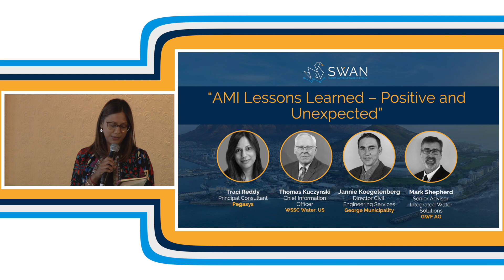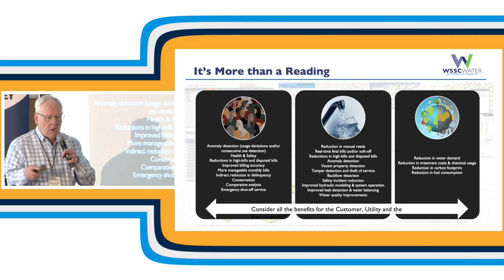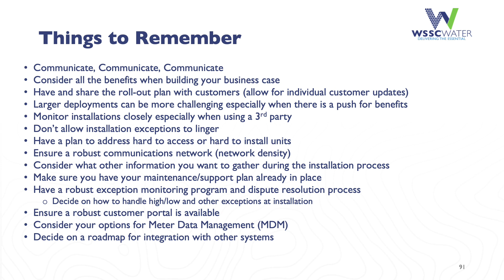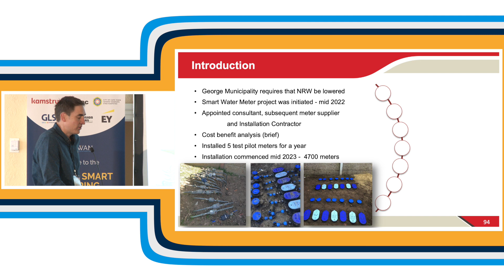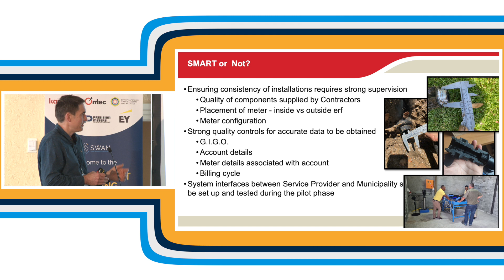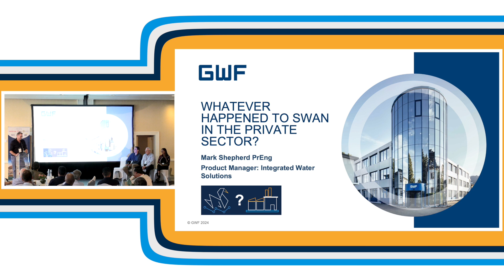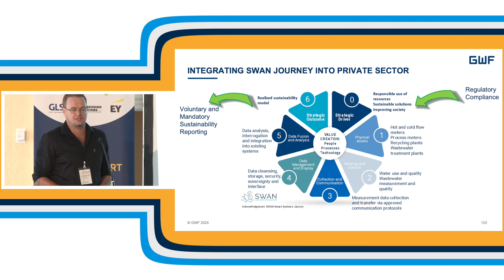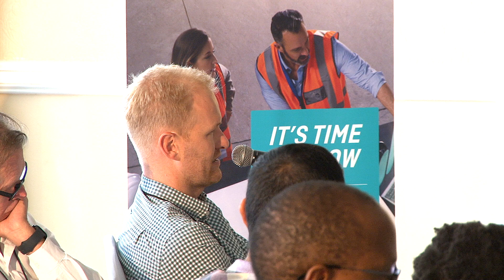SWAN Cape Town - AMI Lessons Learned Positive and Unexpected